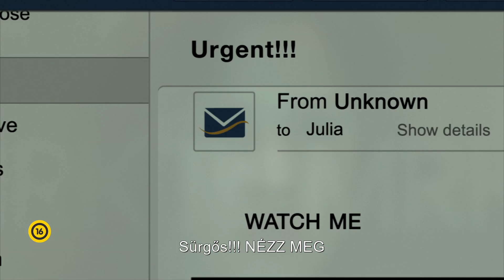Rings | Trailer #2 | Hungary | Paramount Pictures International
There's a video. First you watch it. Then you die.

A new chapter in the beloved RING horror franchise.  A young woman becomes worried about her boyfriend when he explores a dark subculture surrounding a mysterious videotape said to kill the watcher seven days after he has viewed it.  She sacrifices herself to save her boyfriend and in doing so makes a horrifying discovery: there is a “movie within the movie” that no one has ever seen before…

Rings | Trailer #2 | Paramount Pictures International